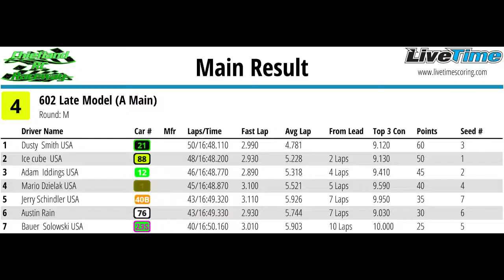10 10 21 Winter Series Race 5 602 LM